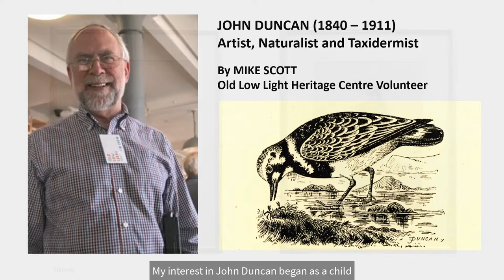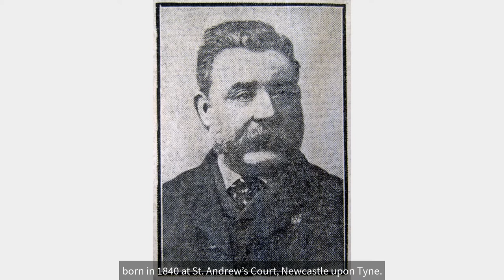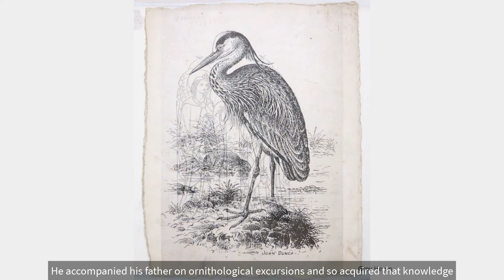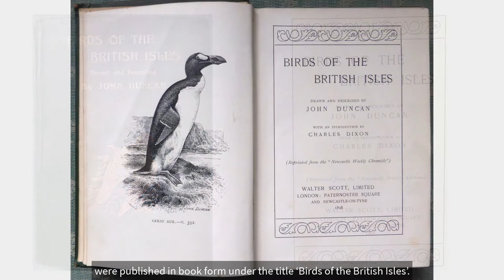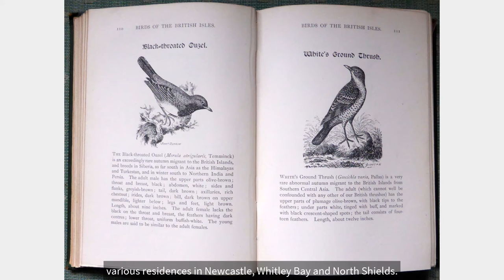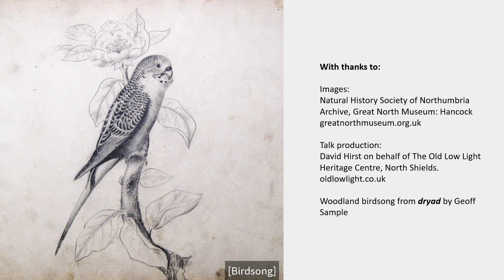JOHN DUNCAN: North East artist and naturalist - a talk by Mike Scott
Mike Scott, a volunteer at The Old Low Light Heritage Centre,  talks about the life and times of his great-great uncle, John Duncan.
John Duncan was a skilled creator of painted glass and stained glass windows but was also a dedicated naturalist and renowned bird artist. His weekly articles about birds written for the Newcastle Weekly Chronicle  between 1888 and 1898 were published under the title of 'Birds of the British Isles' in 1898.

This presentation is captioned

With thanks to Natural History Society of Northumbria Archive at the Great North Museum: Hancock for use of images from their collection.
Woodland bird calls from the CD 𝒅𝒓𝒚𝒂𝒅: 𝐰𝐨𝐨𝐝𝐥𝐚𝐧𝐝 𝐬𝐨𝐮𝐧𝐝𝐬𝐜𝐚𝐩𝐞𝐬 by Geoff Sample, published by Wild at Heart on the WILDSONG label.
Talk produced by David Hirst on behalf of The Old Low Light Heritage Centre, North Shields.